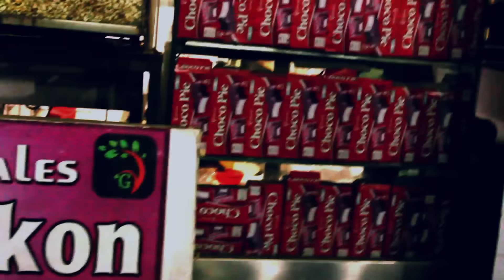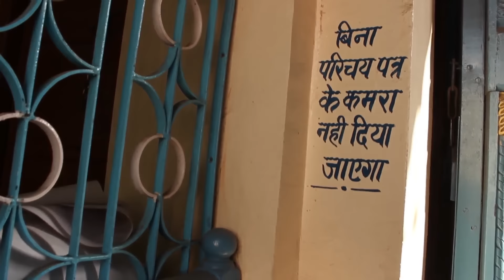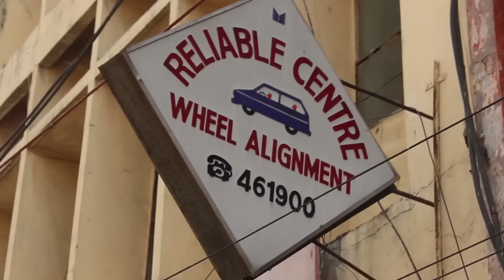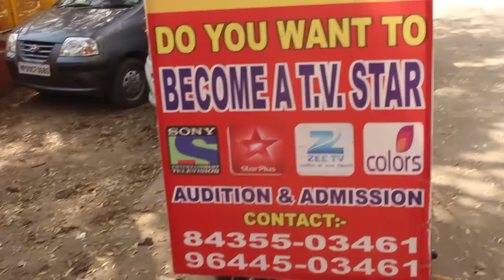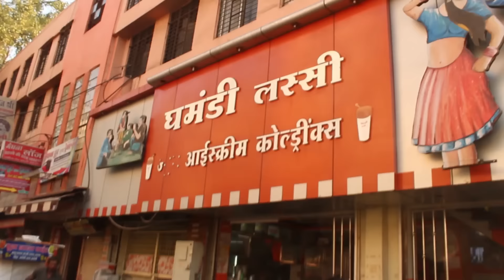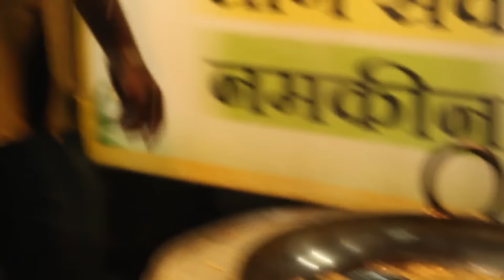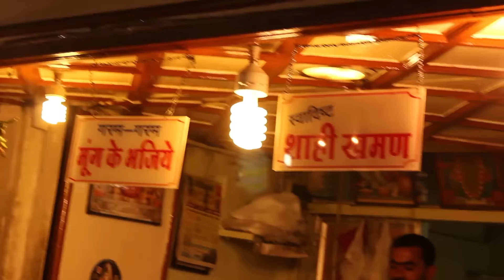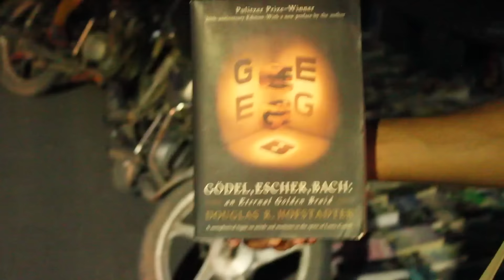Thieves in Indore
DocuFiction about Indori Street Food

Blue Train - John Coltraine
Self-Portrait in Three Colors - Charles Mingus
A Tooth For An Eye - The Knife